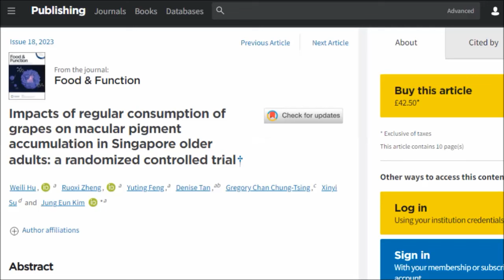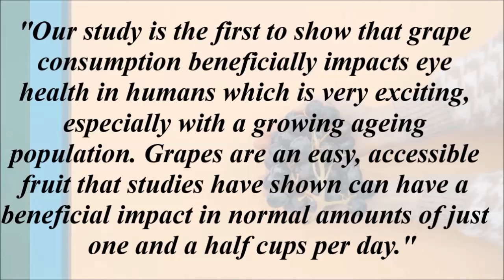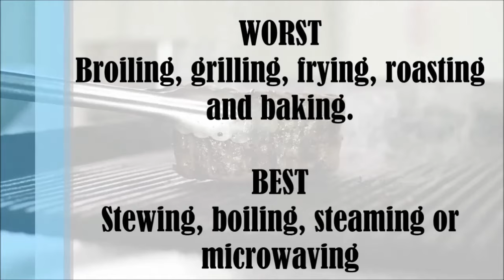Eat This Fruit Everyday! 'First Study of Its Kind-Exciting!'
Which fruit should we be eating everyday? Why is this fruit so beneficial for our health and in particular our eye health? Why is this fruit so powerful against harmful AGEs? What is Macular Pigment Optical Density and why is it so important? Let's find out.

Study
Impacts of regular consumption of grapes on macular pigment accumulation in Singapore older adults: a randomized controlled trial†